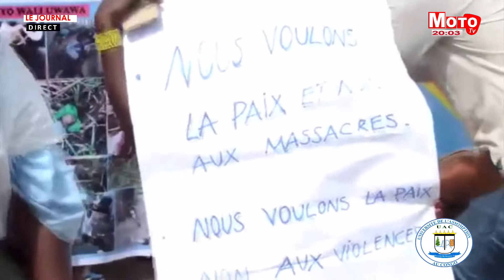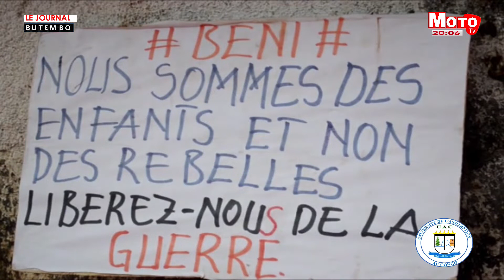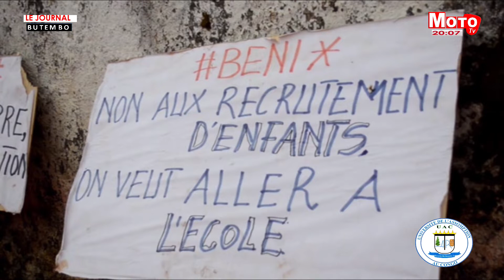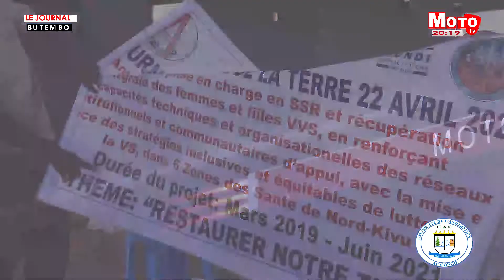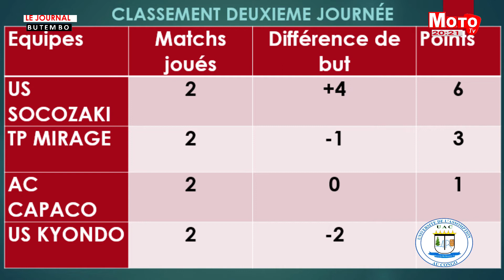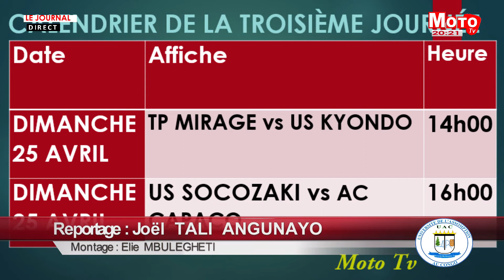MOTO TV, le journal du 23 avril 2021